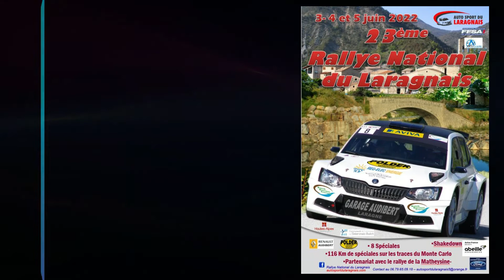RALLYE DU LARAGNAIS 2022